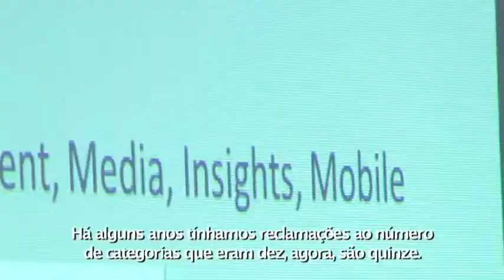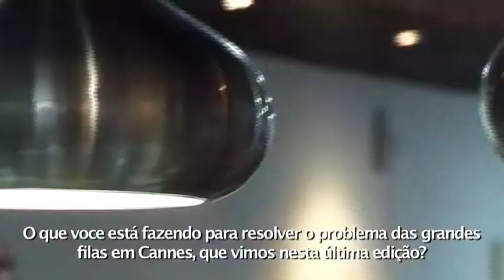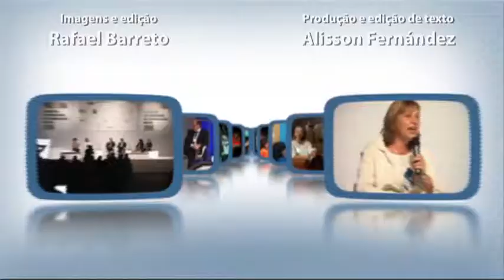Cannes: Cyber Lions na marca do pênalti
Philip Thomas, CEO do Festival, afirma que pensa em cortar categorias. Ele citou apenas Cyber como parte da lista negra